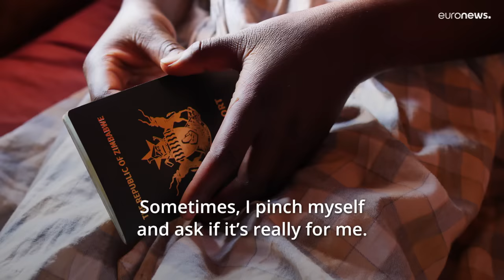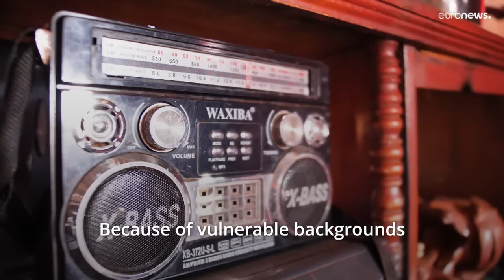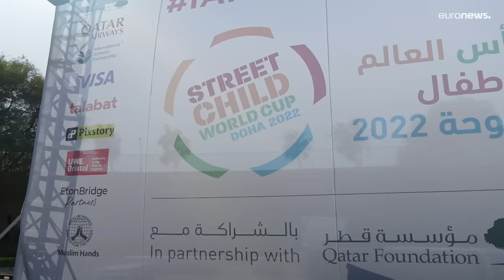Meet the female football team representing Zimbabwe at the Street Child World Cup | Scenes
"I saw joining the team as an opportunity to build something. YASD has helped many young women; it took me out of a lot of negative places."